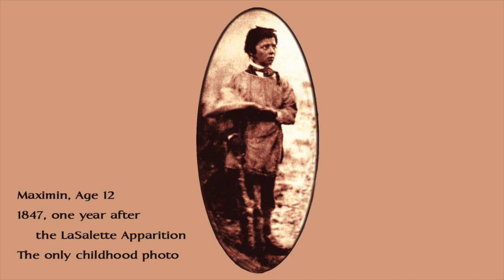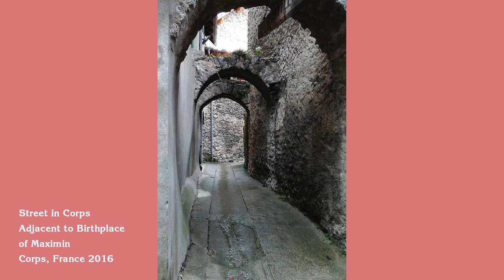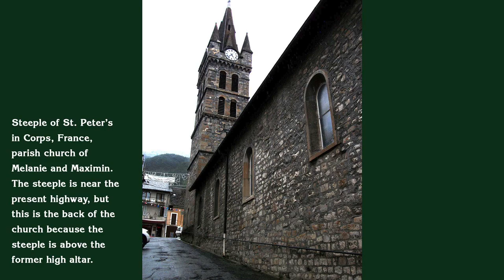Early Biography of Maximin: Section 1-Introduction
This is one of several YouTubes comprising the audio book of the 1913 “BIOGRAPHY OF MAXIMIN GIRAUD: SHEPHERD OF LASALETTE” by Father Alfred Parent who condensed the long definitive biography compiled by another French priest soon after Maximin's death.

Thank you to our reader Brian Murphy!

House-of-Mary-OMD is temporarily offering this free PDF and YouTube audio while we prepare texts and audiobooks to be formally published

PDF link coming______________________

Revenue from the sale of these books (paperback, audio, Kindle and hard cover) will be directed toward the first convent of the Order of the Mother of God, located in the Diocese of Madison Wisconsin.